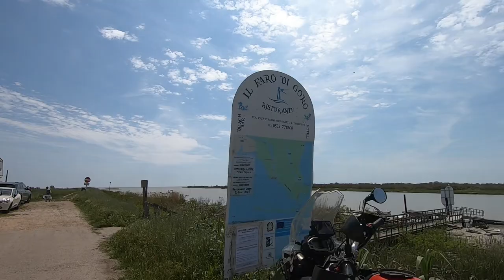Correre nel Delta del Po - Faro di Goro e Isola dei Gabbiani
Domenica 7 maggio2023, sono ancora nel Delta del Po. Parto dal cimitero di Gorino e prendo la pista ciclopedonale Destra Po. Risalgo il Po per un breve tratto, attraverso il ponte di barche che mi porta sulla sponda veneta e proseguo lungo il fiume verso il mare. Comincio ad intravedere il Faro di Goro sull'Isola dell'Amore. Dopo 7 km raggiungo l'attracco del traghetto che attraversa l'ultimo lembo del Po e porta sull'Isola dell'Amore. Proseguo sempre dritto, l'asfalto lascia il posto ad una stradina in terra battuta. Accanto all'ultima propaggine del Po mi porto sulla spiaggia proprio di fronte al faro. Svoltando a sinistra rimango sulla spiaggetta dell'Isola dei Gabbiani, corro fino a quando la spiaggia termina ed un canneto palustre mi sbarra la strada. A questo punto faccio dietro front e torno sui miei passi.